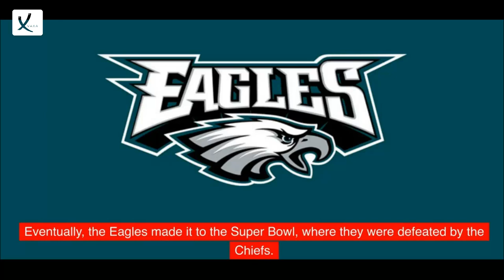Swift Helps Kelce, Eagles Stay Undefeated With Victory Over Bucs - VAXA Post